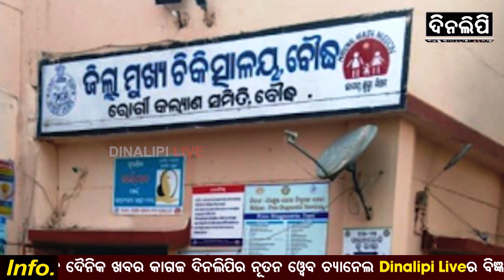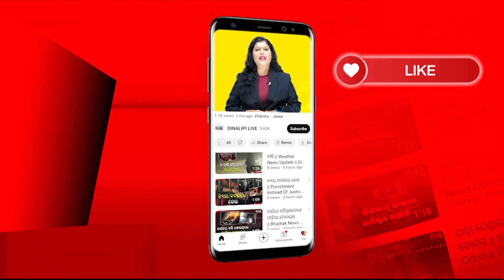ହସ୍ପିଟାଲରେ ଲାଗିଲା ନିଆଁ, ଲକ୍ଷାଧିକ ଟଙ୍କାର ଔଷଧ ହେଲା ପାଉଁଶ || Boudh News Update || DinalipiLive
Being a fair & unbiased newspaper, Dinalipi's new digital wing DinalipiLive will provide much-needed fact-based information to news consumers of Odisha.